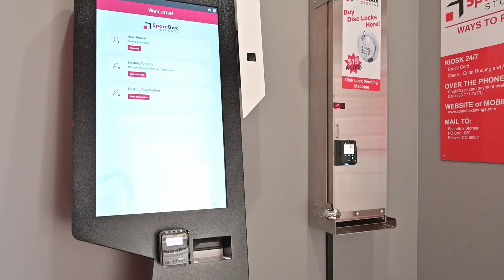SpareBox Storage Facility - 6619 South Western St Amarillo, TX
Check out SpareBox Storage to take advantage of our well-priced facilities secured by electronic gate access with units ranging in sizes and features, including drive-up access and climate controlled units. Conveniently located just off US-87 and right down the street from Market 33.